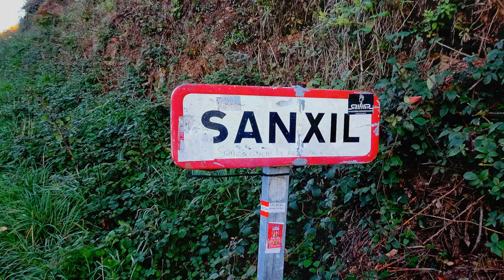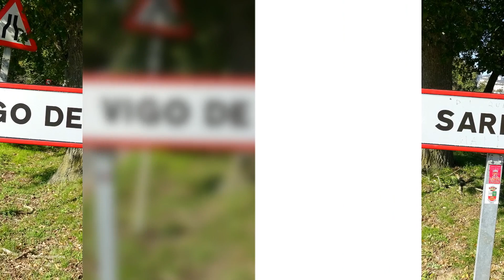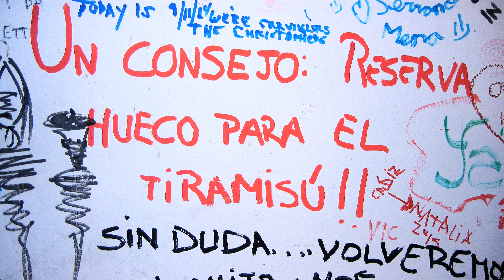43 CAMINO FRANCES - Triacastela to Sarria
For extra Camino information and adventure, read about our daughter's amazing journey

43  CAMINO FRANCES - Triacastela to Sarria